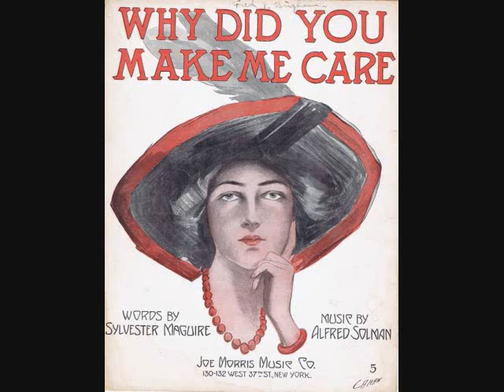Glen Daly - Why Did You Make Me Care (1970)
Released on the 1970 album, "It's Glen Again Live at the Ashfield Glasgow". This song was first published in 1912, and three of the earliest recordings were made by Charles Harrison, Henry Burr and Delos Becker with Solman McGuire. In Scotland, it was made popular by a British lady named Edie Haley who adopted Glasgow as her home. She would appear on stage in highland dress and sing this song, bringing the house down. Not much information is available about her online, but accounts state that she was a male impersonator, and would often be clothed in her act as a kilted solider. She traveled abroad also performing in the US and South Africa.

Written by Alfred Solman and Sylvester Maguire.